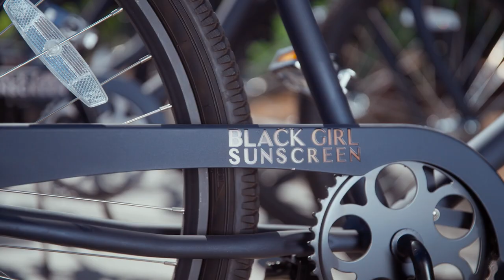Meet Shontay, Owner of Black Girl Sunscreen - Shelf Life Episode #3 | Walgreens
Shontay Lundy, CEO and founder of Black Girl Sunscreen, took the number one reason Black women weren’t wearing sunscreen and solved it in a way that connected with her community specifically. See how Shontay is starting the conversation around sun protection and education.

Black Girl Sunscreen wants to be known as something you don’t even think about putting on; it’s incorporated into your everyday life. BGS protects your skin from sun rays without leaving behind a white cast and also doubles as a moisturizing lotion. Because the sunscreen dries completely clear, it’s perfect to use before any outdoor activity or even under your favorite makeup products.

0:00 | Meet Shontay & Black Girl Sunscreen
0:46 | Behind the name Black Girl Sunscreen
1:35 | Journey as an Entrepreneurs
2:11 | Providing a Solution
2:50 | Do Everything With Greatness
3:20 | Shontay’s Advice